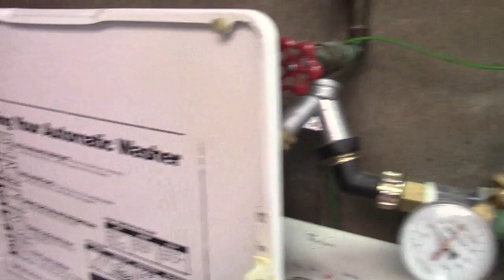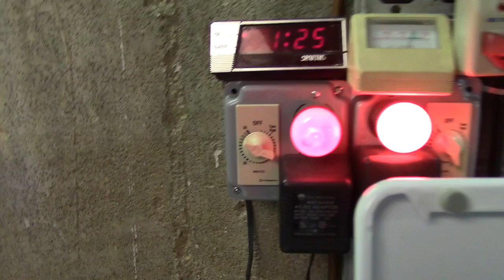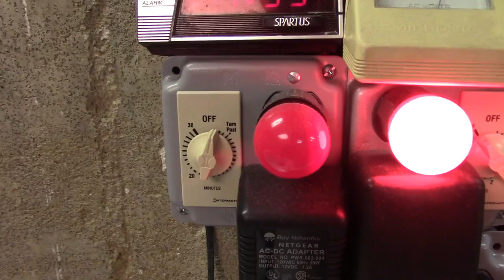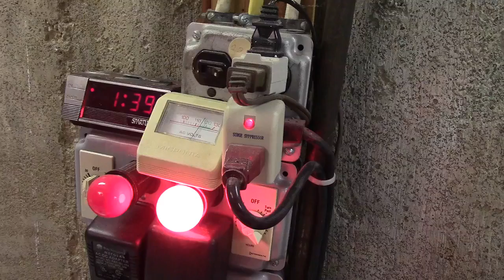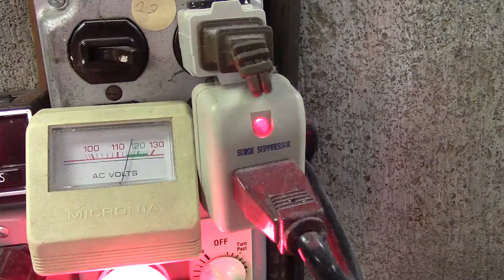WashDay Wash-In 26.0 With Sharkie626!!!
The wash before the slime...so that way everyone could have a clean towel.  They should bring their own, but Millennials.  At the same time, the phone was ringing off the hook and people were showing up, so I had a temporary leave, leaving The Shark to man the laundry and record.